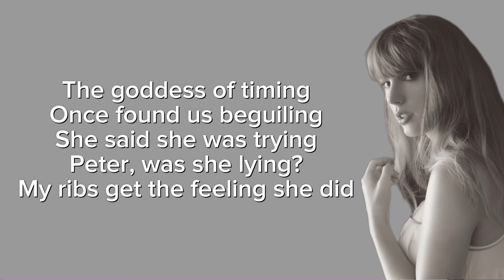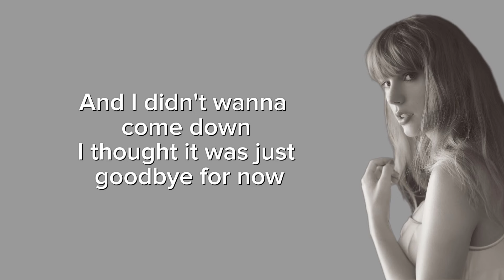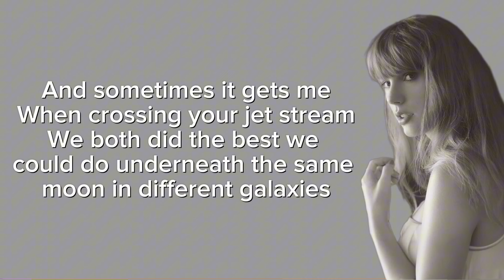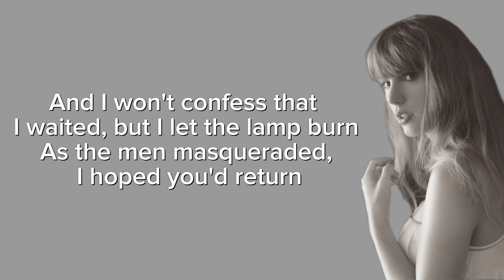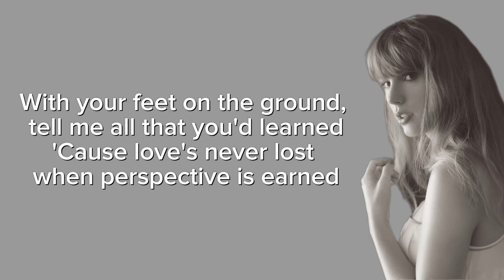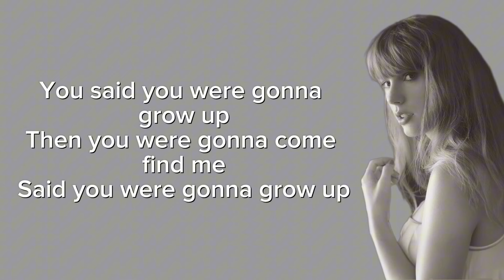TAYLOR SWIFT - Peter ( Lyrics)